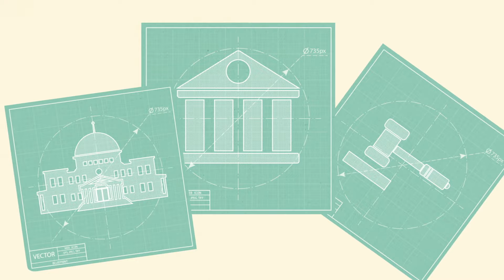Sovereignty Explained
Understand the principle that has underpinned world order for the past four hundred years. To learn more about sovereignty visit our Building Blocks module

Sign up for the CFR Education Newsletter to receive global affairs resources like this straight to your inbox